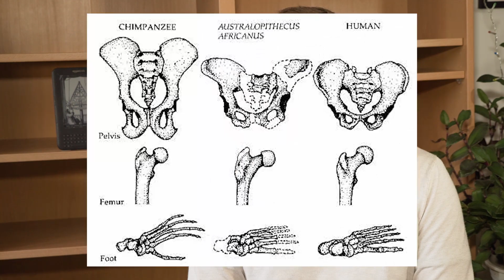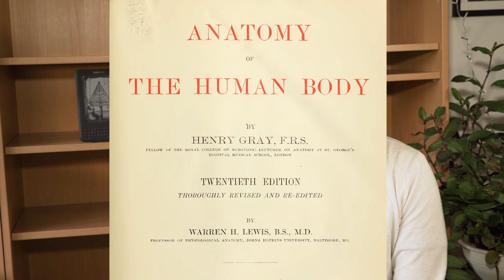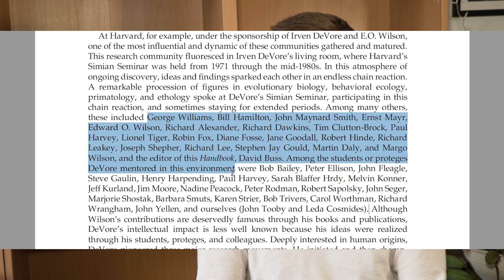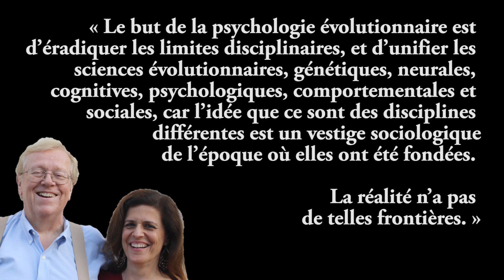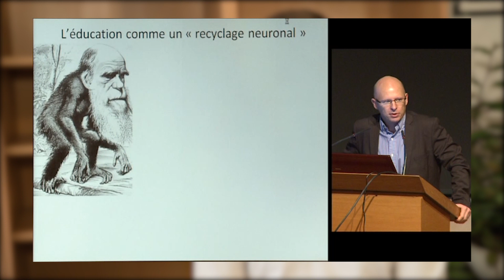La psychologie évolutionnaire, c’est quoi ? - PsychoEvo #1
Si vous deviez créer un programme de recherche pour étudier l’esprit humain, comment vous y prendriez-vous ? Présentation de la réflexion d’une poignée de chercheurs dans les années 80/90. Première vidéo d’une longue série !

Psychologie évolutionniste, evopsy (prends-ça moteur de recherche).

00:00 Intro
03:28 Importance de l’évolution
06:53 Deux révolutions scientifiques
14:46 En résumé
16:00 Vocabulaire
18:27 Plan

Références

1. Darwin. L’origine Des Espèces (1859).
2. Tooby, J. & Cosmides, L. in The Adapted Mind (1992).
3. Pinker, S. How the Mind Works Unabridged édition. Anglais. isbn : 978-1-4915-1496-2 (Brilliance Audio, New York, 1997).
4. Dawkins, R. Le gène égoïste French. isbn : 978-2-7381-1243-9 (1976).
5. Chomsky, N. Syntactic Structures English. isbn : 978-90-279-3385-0 (Mouton, The Hague, 1957).
6. Harlow, H. F. Learning to Love English. isbn : 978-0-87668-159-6 (Jason Aronson Inc. Publishers, New York, 1971).
7. Tooby, J. & Cosmides, L. en. in The Handbook of Evolutionary Psychology 1-85 (American Cancer Society, 2015). isbn : 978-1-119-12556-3.
8. Buss, D. M. The Handbook of Evolutionary Psychology Vol. 1 isbn : 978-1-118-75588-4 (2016).
9. Dennett, D. C. Darwin’s Dangerous Idea - Evolution and the Meanings of Life Illustrated edition. English. isbn : 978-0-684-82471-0 (Simon & Schuster, New York, 1995).